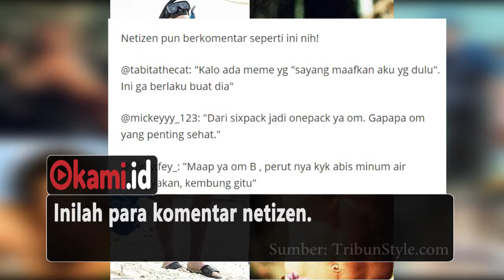Ingat Pemeran George Of The Jungle? Inilah kisahnya Sekarang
Siapa yang tidak kenal pemain film kece ini . Brendan Fraser merupakan aktor yang super gagah dan di sukai banyak wanita. Namun siapa sangka begini kisah sang aktor  tersebut.